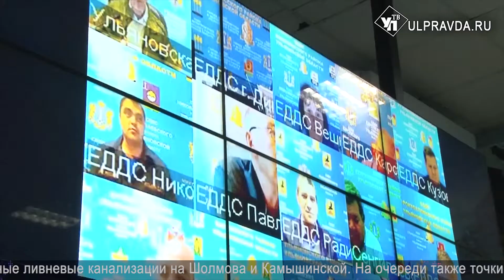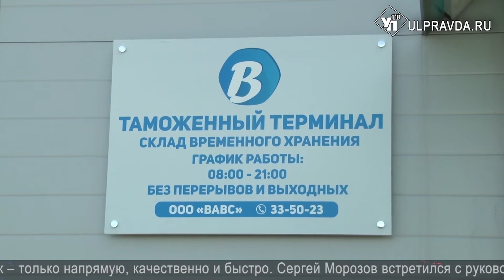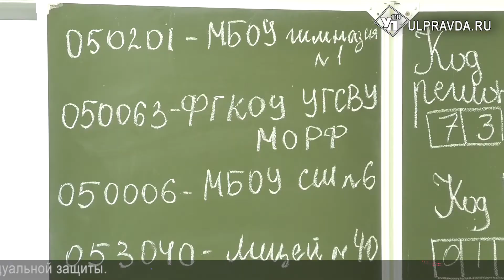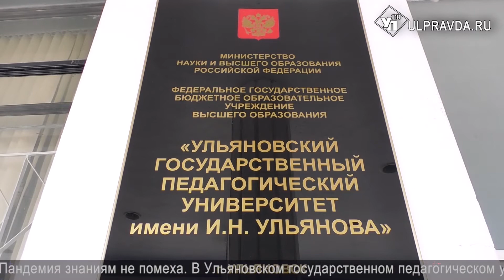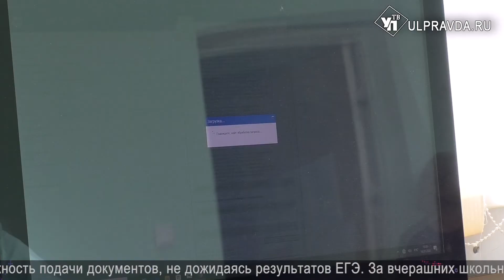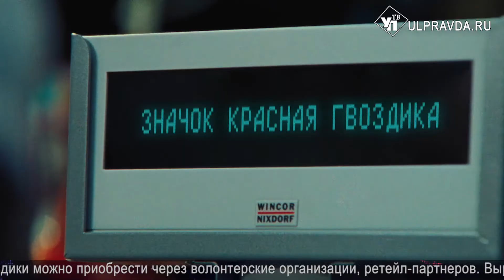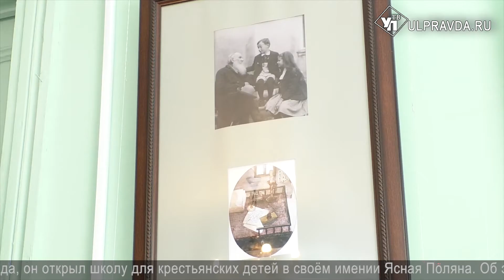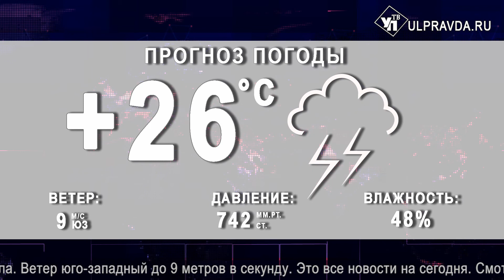Итоги дня. Выпуск от 20.07.2020. 16+